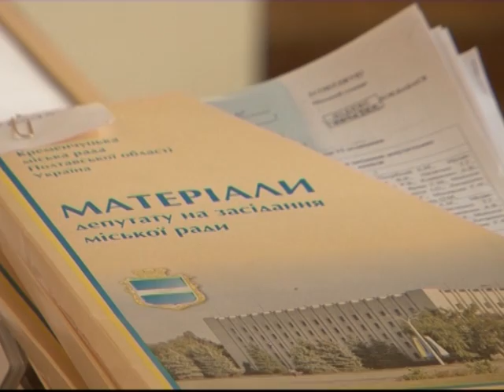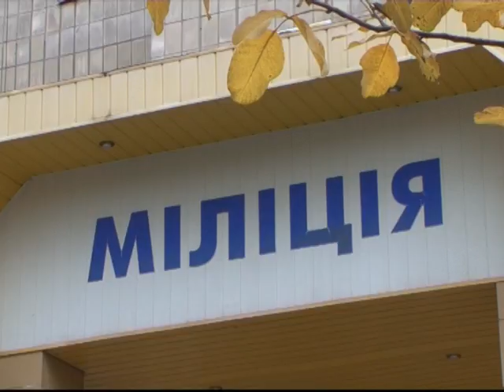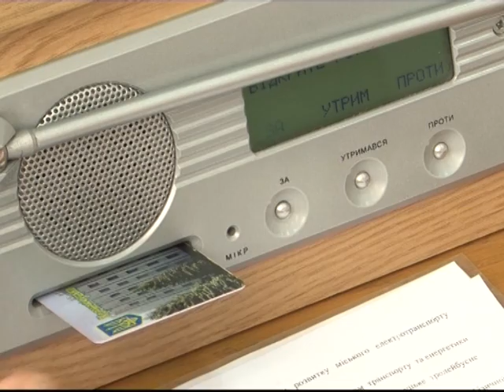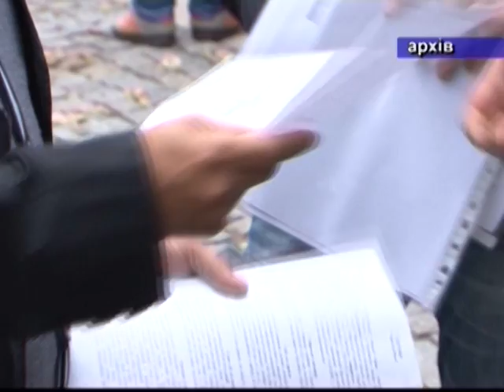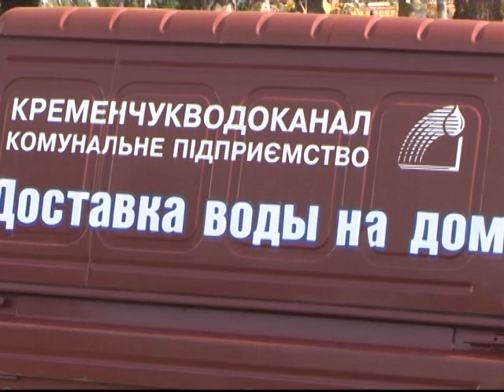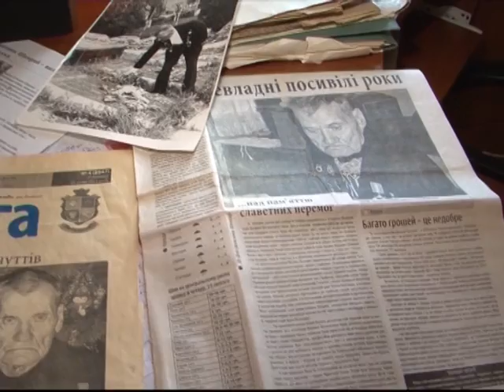Кременчуцькі новини від 29.10.2013 року